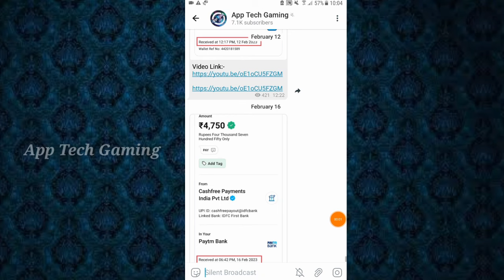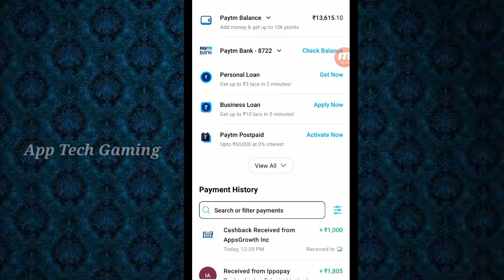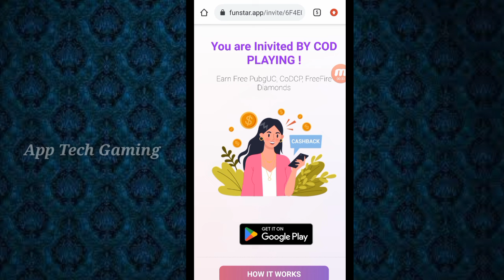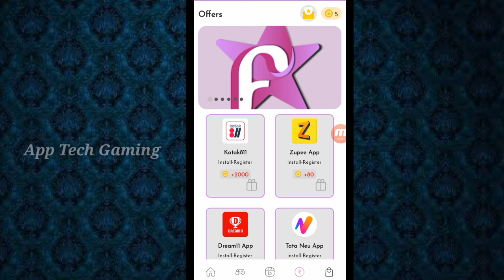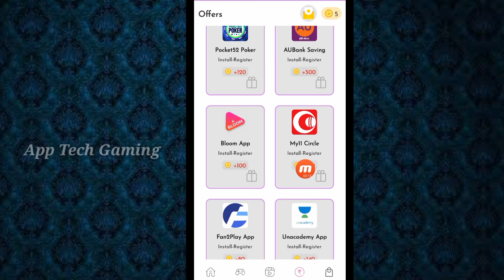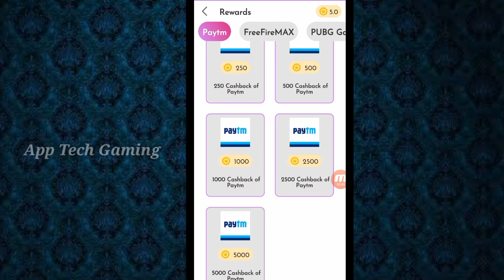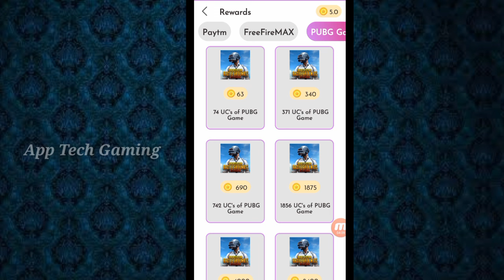Google Reedam Code || FreeFire Diamond Without Paytm || Tamil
Hi Friends. ,